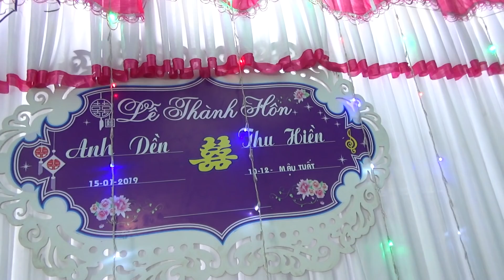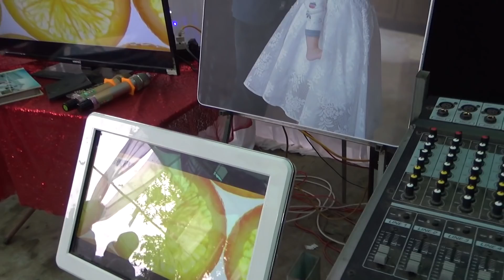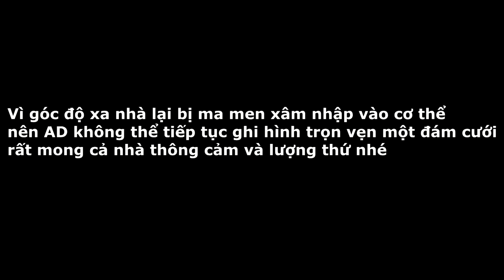DTVN - 4 phút đầy ý nghĩa tại đám cưới dân tộc Dáy Lào Cai